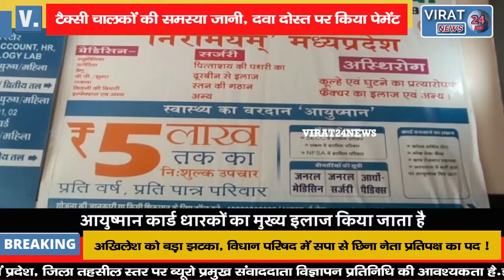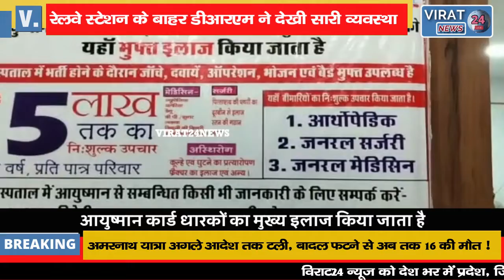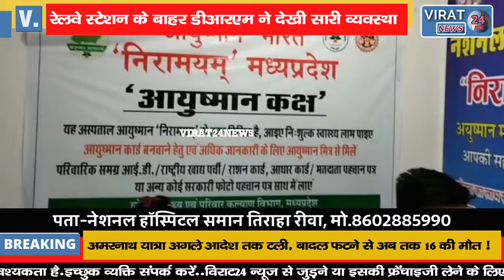रेलवे स्टेशन के बाहर DRM ने देखी सारी व्यवस्था; टैक्सी चालकों की जानी समस्या !